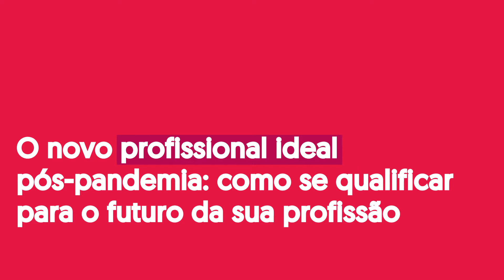O novo profissional ideal pós-pandemia: como se qualificar para o futuro da sua profissão!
📌 Para tirar as suas dúvidas e conversar com a gente, entre

Que qualificações serão necessárias para o futuro da sua profissão e como conquistar essas qualidades? Se você está pesquisando e lendo sobre isso, você já sabe que as mais diversas fontes e profissionais falam sobre algumas habilidades básicas e essenciais. Mas, o que essas fontes não te contam, é que o intercâmbio pode te proporcionar todas elas. Se curtir, não esqueça de clicar no like. Ah, e se tiver alguma dúvida sobre intercâmbio, deixa pra gente nos comentários :)

Egali, intercâmbio para quem quer +

Vamos viver JUNTOS essa jornada.